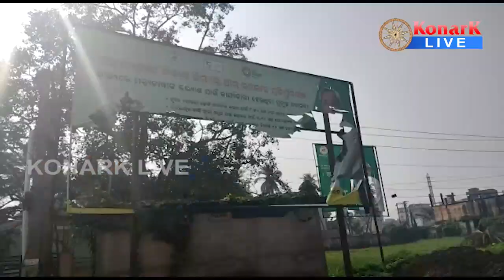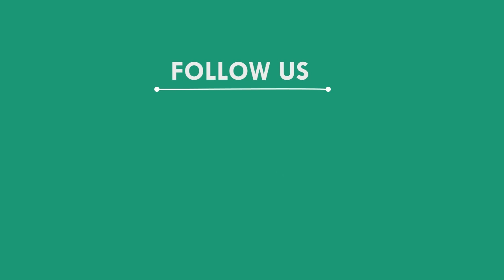ଜିଲ୍ଲାପାଳଙ୍କ କାର୍ଯ୍ୟIଳୟରେ ବ୍ୟାପକ ଭଙ୍ଗାରୁଜା କଲେ ବିଜେପି କର୍ମୀ,ଭଦ୍ରକ || BHADRK NEWS